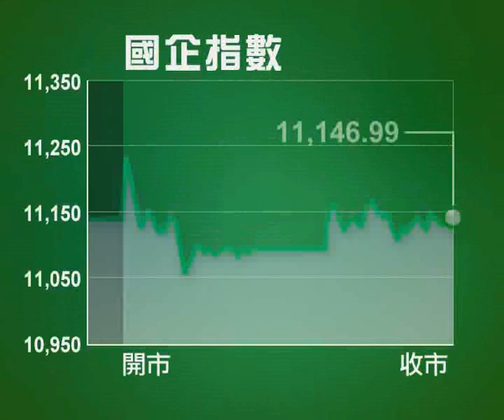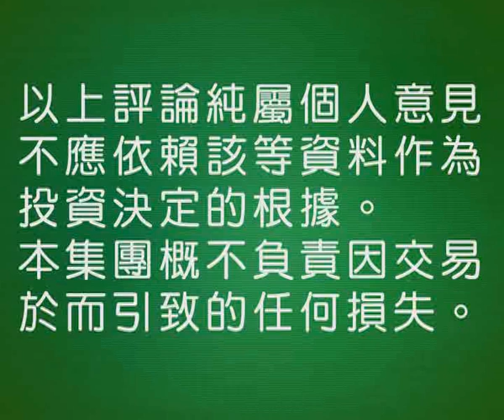Financial Partners: Smartone Market Wrap (20 Jan 12)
Financial Partners brings you this latest market update from Smartone Market Wrap. Get all the relevant information about the current market in Hong Kong, Asia and the World.